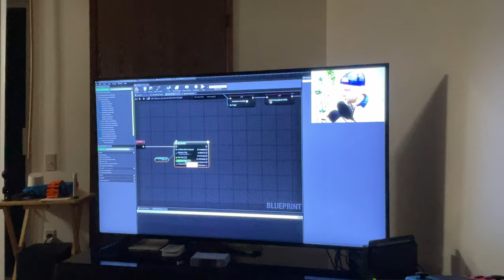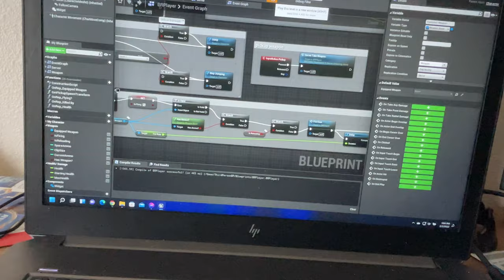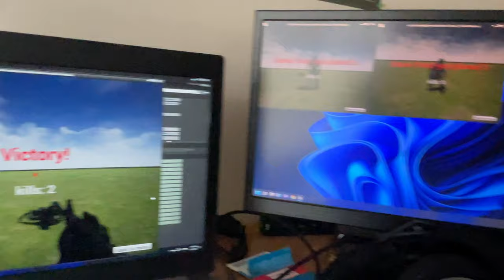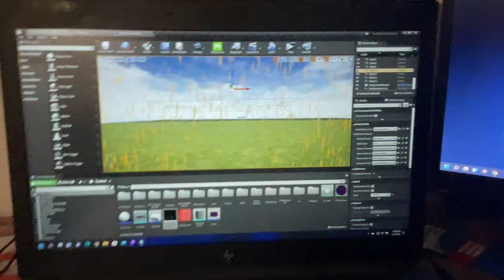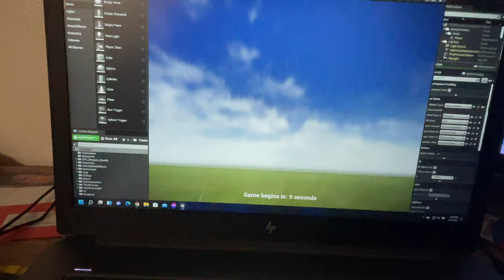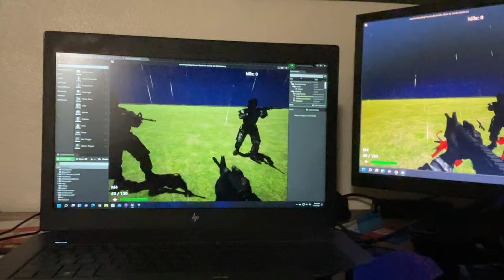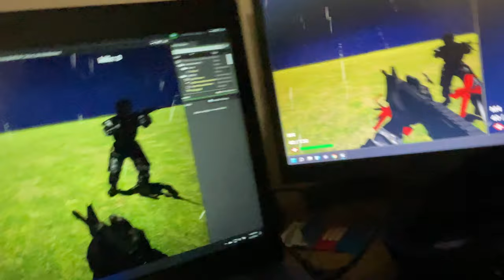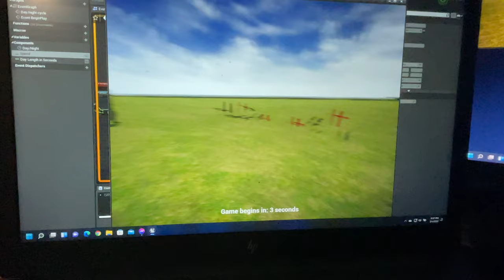Devlog #6 (Battle Royal Game)